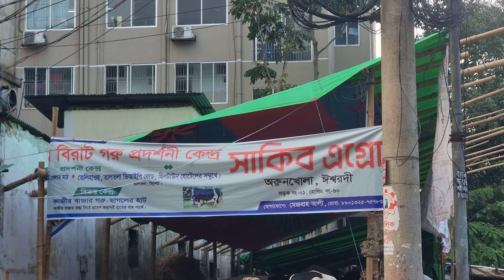সাকিব এগ্রো ফার্মের শেডস্থান: হিলটাউন হোটেলের সামনে, তালতলা